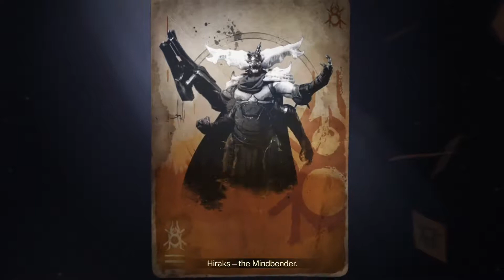Destiny 2 Forsaken Gameplay Part 5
DESTINY 2